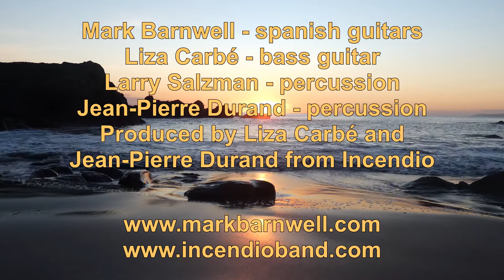Sambana - Chilled-out Latin Jazz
"This is one of those pieces you cannot help but fall in love with, it has a real lightness of touch and the energy is so calming and relaxing, a true chill out masterpiece." - review from One World Music